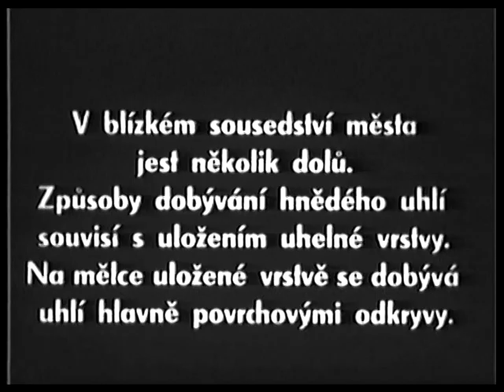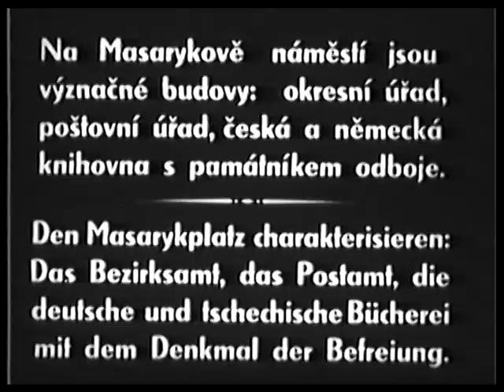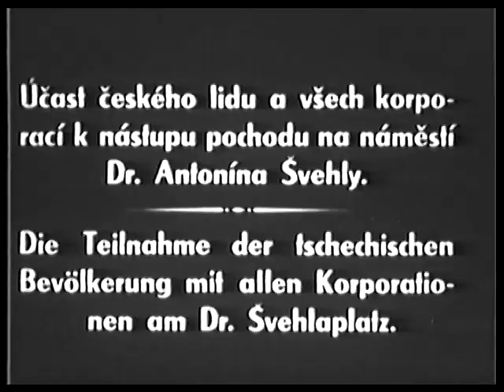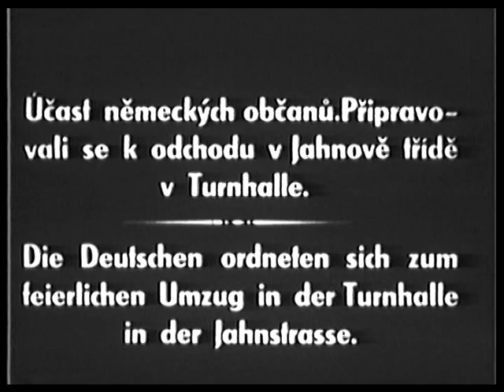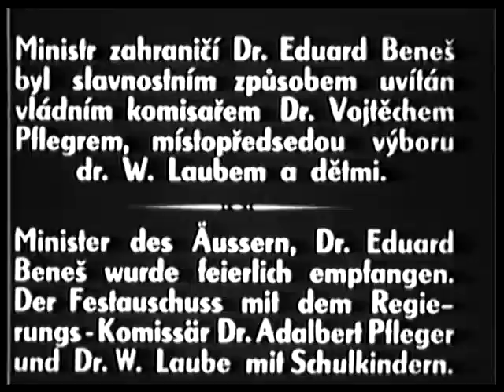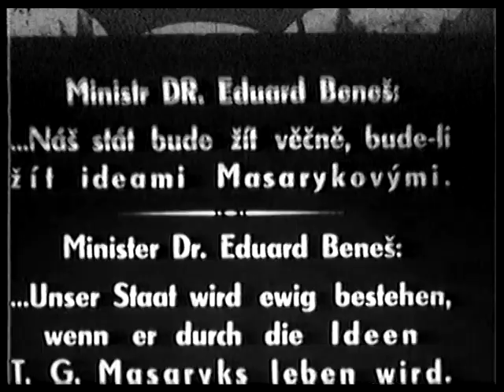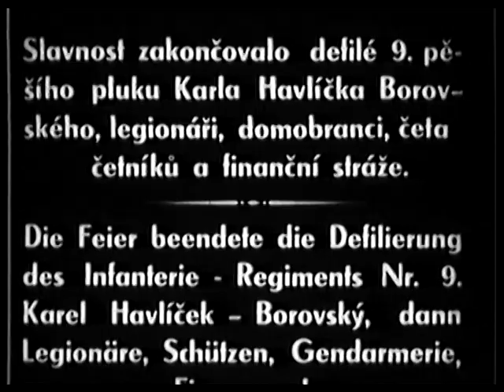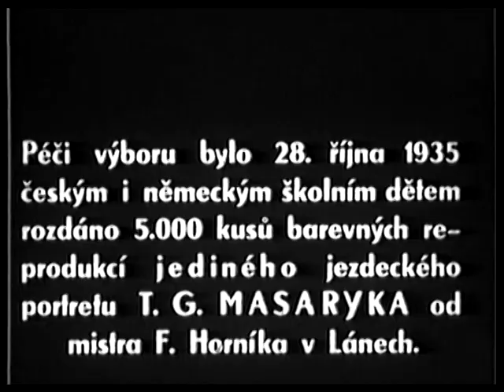Odhalení sochy T.G.M 1935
Vzpomínka na starý Most je v mnoha srdcích ještě stále živá. Nad obrázkem, či fotografií starého města dokážou pamětníci sedět celý večer a siskutovat o zobrazeném domě, ulici, nebo o lidech, kteří zde žili. A právě to byl důvod k sestavení vzpomínkového dvd "Procházka starým městem". Oslovili jsme proto pamětníky, kinoamatéry, fotografy a požádali je o poskytnutí jejich soukromých materiálů. Další filmové záběry jsme získali díky ochotě oblastního muzea v Mostě. Některé filmy již částečně podlehly zubu času, a proto Vás prosíme, abyste omluvili jejich zhoršenou technickou kvalitu. Dostává se Vám do rukou DVD "Procházka starým městem", které si neklade za cíl dokumentovat starý Most z historického hlediska. Naším záměrem bylo sestavit obrazovou koláž, podpořenou hudbou mosteckých skladatelů (R. Dobrey, T. Alferi). Vydejte se na procházku městem, které zmizelo z očí, ale ne ze srdcí jeho patriotů.